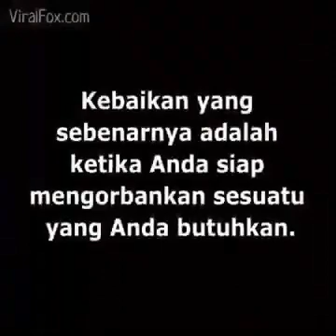Motivasi Rohani Kristen - Tiket Tanpa Tempat Duduk